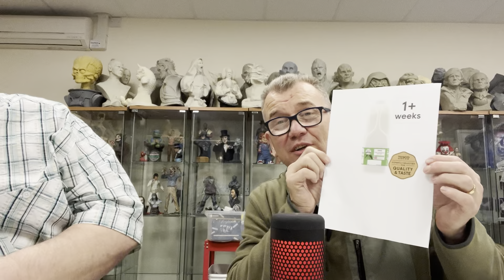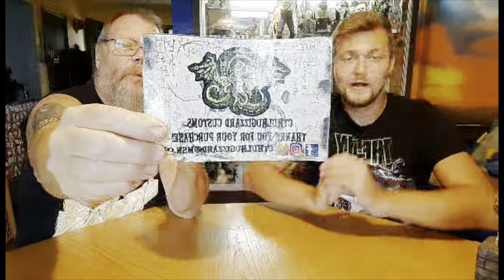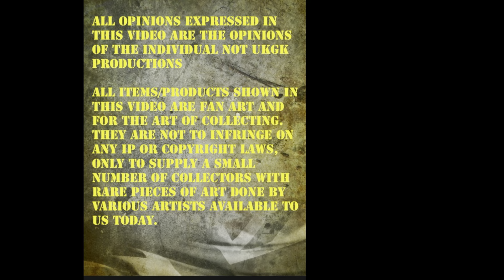2024 ukgk show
Bill and Dave talk about the upcoming 2024 show